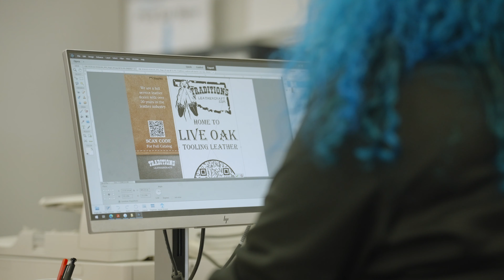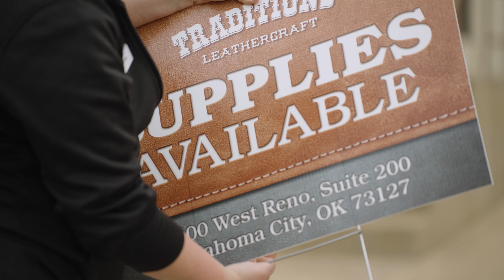Local Print Spotlight: Traditions Leathercraft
If you worked with rich, beautiful leather, how would you show it off to customers? Well, in person of course but… how about on your business cards and marketing materials?

When KC Kreger of Traditions Leathercraft in Oklahoma City started working with Staples Print Supervisor Kristen Lott, his prints were mostly black and white. Thanks to the team at the Yukon, OK Staples store, his business cards, flyers and signs are bright, eye-catching — and look like they’re made from leather.

When KC saw the final product, it just “blew me away,” he says. Says Kristen: “I definitely feel like we’ve helped him stand out.”

Your local Staples print team wants to catch more eyes for your business too. Stop in for a chat today.